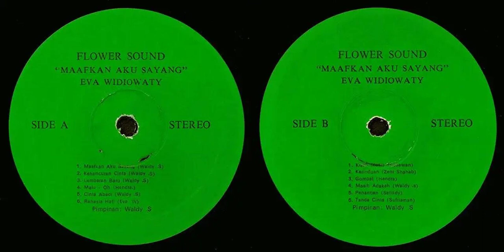Flower Sound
00:00 Maafkan Aku Sayang (Waldy S.)
04:24 Kehancuran Cinta (Waldy S.)
08:30 Lembaran Baru (Waldy S.)
12:41 Malu - Oh (Hendra)
16:50 Cinta Abadi (Waldy S.)
22:25 Rahasia Hati (Eva W.)
25:58 Kerinduan (Zent Shahab)
30:22 Gombal (Hendra)
34:14 Masih Adakah (Waldy S.)
38:42 Penantian (Setiady)
43:18 Tanda Cinta (Sufriaman)